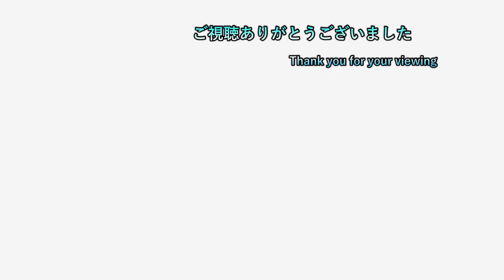【妖怪ウォッチ1】 #6 妖怪のせいで友達と気まずくなったフミちゃん！？ 【懐古実況プレイ】【ネタバレ注意】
2日周期で20時半枠と22時枠を交互に出してます
19時枠のポケモン一匹縛りは毎日投稿中
19時枠 ポケモンSV枠

20時半枠 気になるゲーム（現在２つ）

22時枠 ゲームタイトル五十音縛りのゲーム